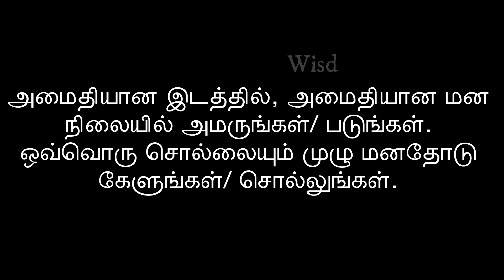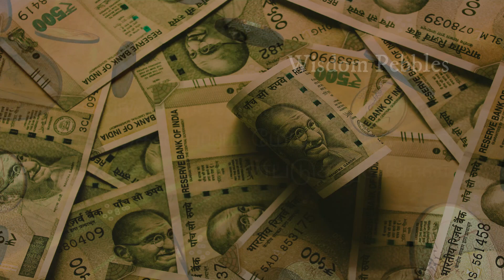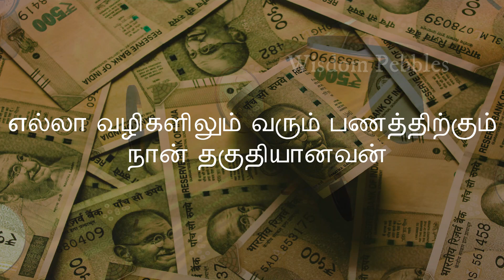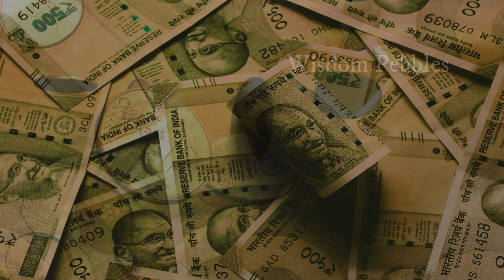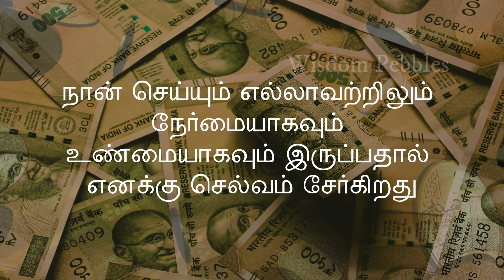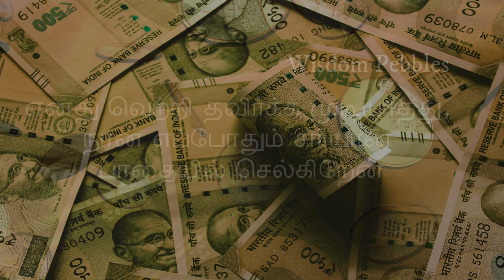Powerful Money Affirmations in Tamil | Wealth Affirmation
Powerful Money Affirmations in Tamil | Affirmations for Instant Money Manifestation

We need money to fulfill our basic necessities and then to help people. Money can easily be attracted by Law of Attraction through these Powerful Money Affirmations that have to be listened to everyday. Make this your routine and feel the difference.

வாழ்க்கையின் அடிப்படை தேவைகளை பூர்த்தி செய்ய பணம் இன்றியமையாதது. அதனை பூர்த்தி செய்த பின், மற்றவர்களுக்கு உதவவும் பணம் தேவை. ஈர்ப்பு விதி மூலம் பிரபஞ்சத்திடம் பணம் என்னும் ஆற்றலை எளிதில் ஈர்க்க இந்த உறுதிமொழிகளை தினமும் பயன்படுத்தலாம்.